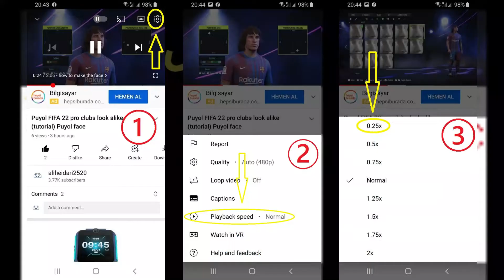ایده های خلاقانه ... تست هوش یا کلک یوتیوب؟!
اگه دوست داشتید میتونید جک ها و استندآپ کمدی های من رو در کانالم ببینید
یا به طور پشت سر هم در این دو پلی لیست ببینیدشون
ممنون میشم اگه با لایک، کامنت، شِیر و سابسکرایب ازم حمایت کنین

 استندآپ کمدی در غرب یه حرفه س ولی در ایران هنوز تازه س و برای خیلیا هنوز جا نیفتاده ... یه کمم سبک استندآپ های فارسی به دلیل نوع زبان و فرهنگ مون طبیعتا با استندآپ های انگلیسی فرق میکنه ...
شاید یه جوک (یا جک؟ آخرم نفهمیدیم فارسی کدوم شو بنویسیم ! 😁) در یه استندآپ کمدی انگلیسی بسیار جالب و بامزه به نظر بیاد اما همونو به همون شکل فارسی اجرا کنن بامزه نشه ... با برعکس از فارسی به انگلیسی ...
علیرغم تلاش هایی که اخیرا در جامعه ایران شده که استندآپ کمدی تو فرهنگ کمدی ما هم جا بیفته، خب هنوز این سبک از کمدی تو جامعه فارسی زبان نوپاست ... توصیه میکنم استندآپ های بیل بر
Bill Burr
یا لوئیز سی کی
Louis C.K.
یا جری ساینفلد
Jerry Seinfeld
یا امثال اینا رو ببینید تا با سبک غربی شم آشنا بشید
 من کمدین حرفه ای نیستم و این ویدئو ها رو صرفا برای خنده ضبط میکنم، سعی میکنم سبک هیچ کس دیگه (هرچقدر هم بزرگ) رو تقلید نکنم و سبک خودم رو داشته باشم
چون اولا که به فرض در تقلید اون سبک خیلیم خوب عمل کنم تازه میشم یه کپی از اونچه که اصلش (خیلیم بهتر از من) وجود داره
دوما شخصیت هر کسی با دیگری فرق میکنه در نتیجه کمدی و شوخیاشم باید فرق کنه ... جایی که من عصبانی میشم یا خنده م میگیره یا میترسم یا حرصم میگیره و نوع برخوردم با اون حس طبیعتا با دیگری فرق داره و نمیتونم و نباید سعی کنم حس دیگری رو تقلید کنم و مثل اون شوخی کنم یا جک بگم
البته که تقلید صدا یا حرکت عمدی از یه شخصیت یه مساله دیگه س ... ولی خب منظورم تقلید سبک رفتاری هست که نتیجه خوبی نداره به نظر من
اینجا با همه چی شوخی میکنم 😁
پس لطفا حساس نباشید ... و خیلی از حرفا رم لازم نیست خیلی جدی بگیرید ... با همه چی باید بشه شوخی کرد
و اما بحث جک و جک تعریف کردن 😁
جک تعریف کردن داره کم کم جای خودشو به به متن های نوشتاری میده ... که البته اونم خوبه ولی تعریف کردن جک هم صفای خودشو داره
 ! بعضی از این جک ها قدیمی و بعضیاش شاید تکراری باشه ... اما خب در همه ! 😁
فقط سعی میکنم جک های مودبانه رو از جک های +18 جدا کنم تو ویدئوهای جداگانه تعریف کنم که اونایی که جک +18 دوست ندارن بتونن با خیال راحت فقط اون ویدئوهای مودبانه رو ببینن
استفاده از لهجه ها فقط برای نمک قضیه س و سعی میکنم به نحوی ازشون استفاده کنم که توهین آمیز نباشه ... امیدوارم قومیت های عزیزمون اعم از قزوینی یا ترک یا اصفهانی یا لر یا کرد و ... از دست ما دلگیر نباشن 😁🙏
اینا فقط جک هستن ... جدی نگیرید

جک +18
جوک +18